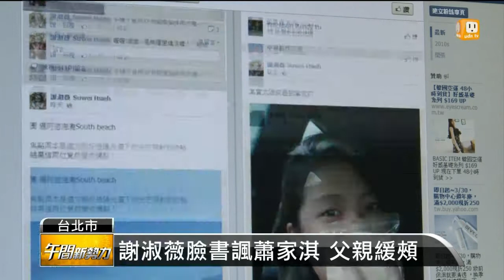【2014.03.26】謝淑薇揶揄蕭家淇 "餅我拿的" -udn tv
行政院副秘書長蕭家淇的辦公室，昨天才被網友送來一千多個太陽餅，就連我國女網好手謝淑薇也在網路上KUSO，說其實太陽餅是她拿的，引起部分網友批評，今天人在立法院靜坐的，謝淑薇父親謝子龍趕緊滅火，表示謝淑薇只是聲援學生，大家不要那麼嚴肅。完整內容 , FB , Twitter , G+